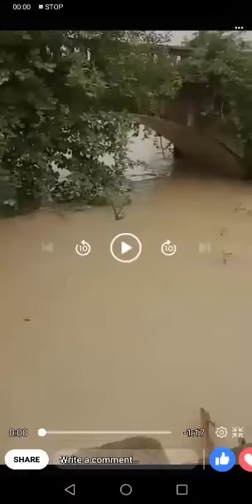നിലമ്പൂർ പുഴയിൽ മലവെള്ള പ്പാച്ചിലിൽ മാനുകൾ കൂട്ടത്തോടെ ഒഴുകി വരുന്ന കാഴ്ച്ച